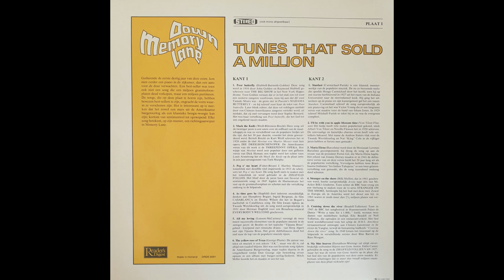Fischer, Bryan - Peg O'My Heart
Tunes that sold a million DRDS 9091 Side A Track 3